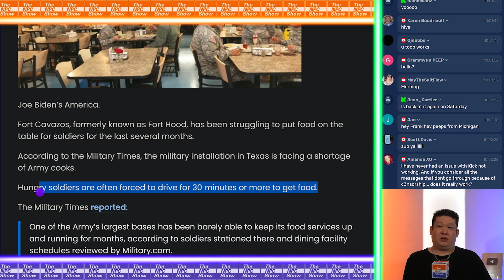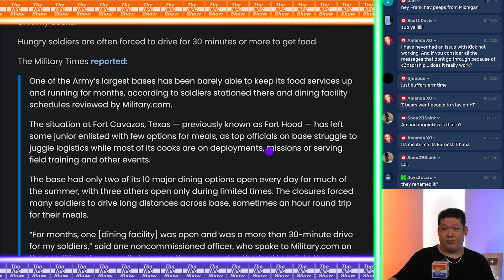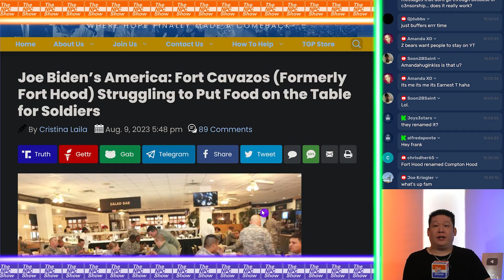Food Shortages At US Military Bases 🟠⚪🟣 NPC Politics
Food Shortages At US Military Bases